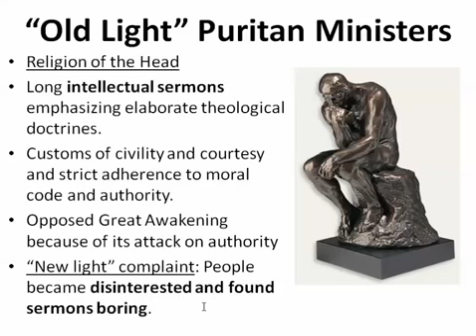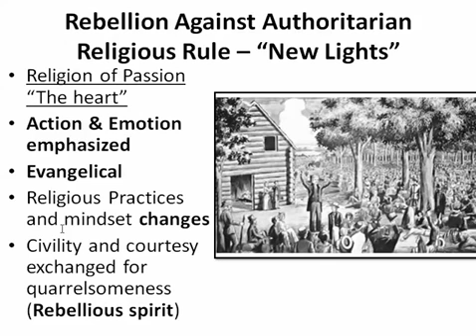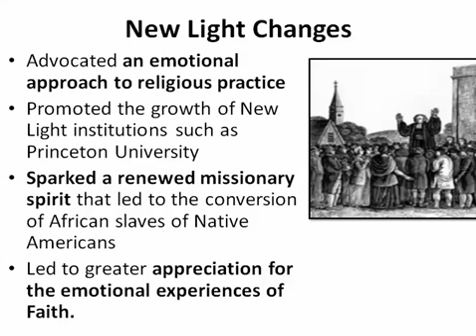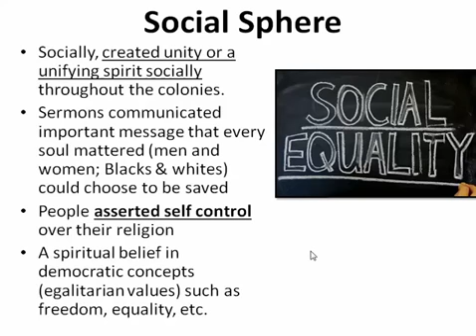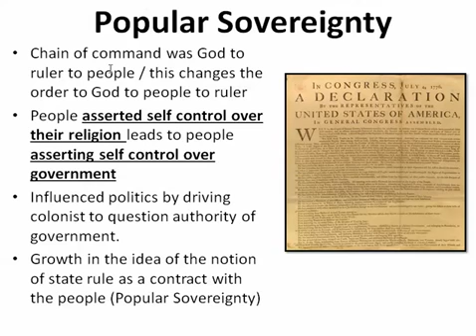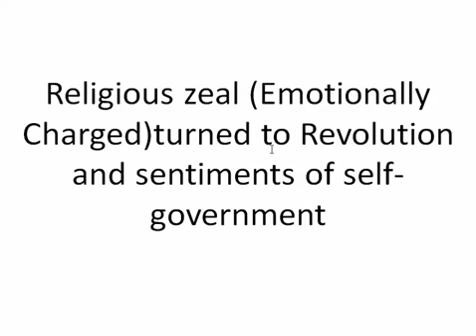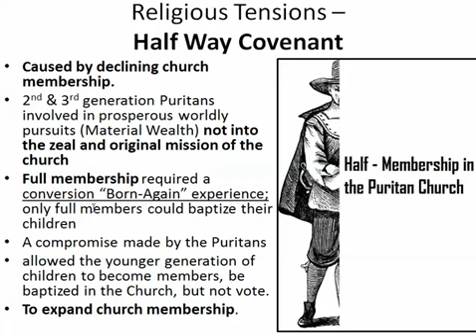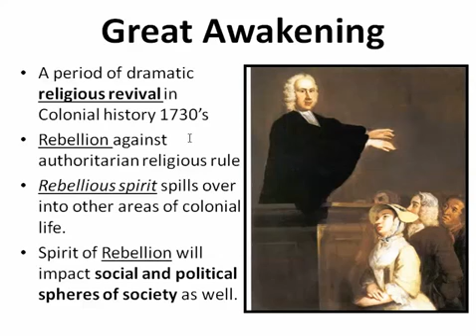GPS SSUSH 2d Great Awakening [Video 20]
Tutorial on Unit 1 Standard 2 Substandard d on the Great Awakening in preparation of the Georgia End of Course Test (EOCT) in U.S. History.